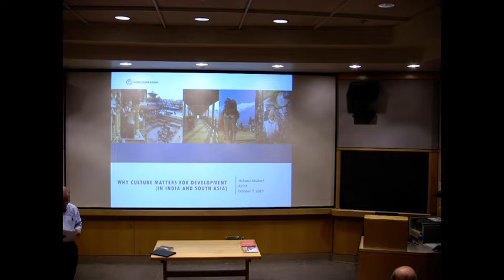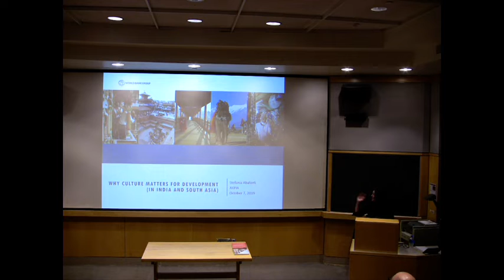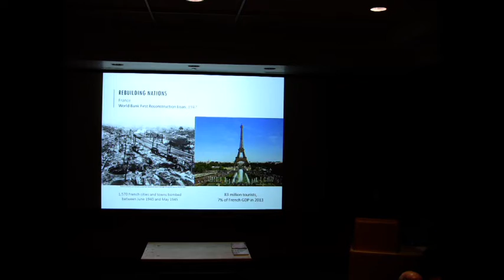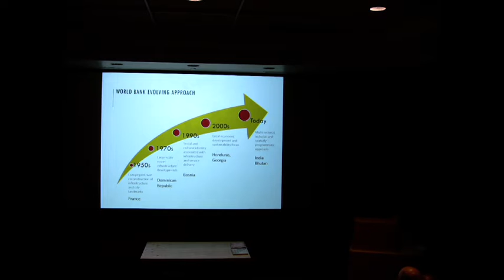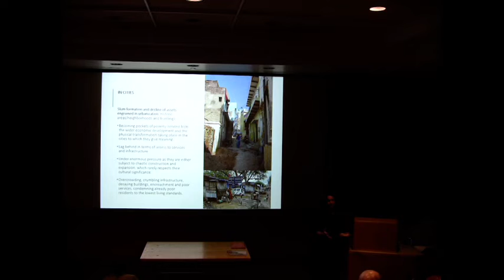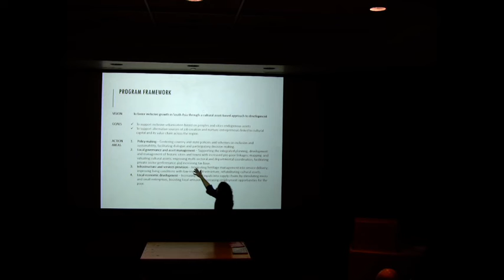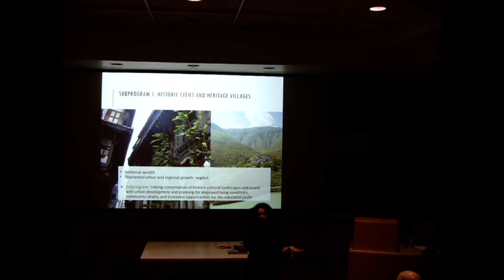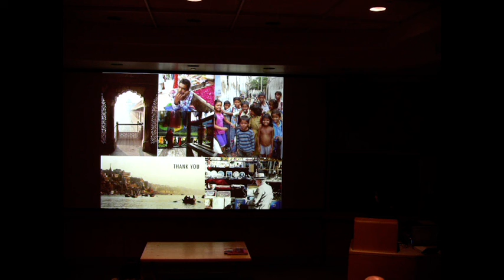AKPIA@MIT Lecture by Stefania Abekerli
Why Culture Matters for Urban Development in India
Stefania Abakerli
Urban Development Planner, South Asia
Culture and Inclusive Tourism Development, World Bank Group